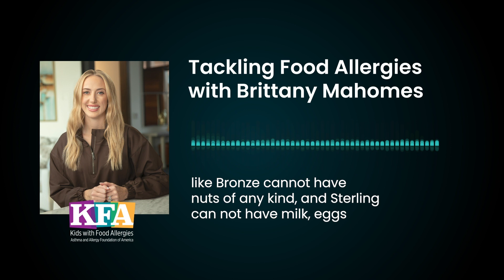Brittany Mahomes on Managing Her Children's Food Allergies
AAFA chats with Brittany Mahomes - former professional soccer player, entrepreneur, and co-owner of the Kansas City Current women’s soccer team - about managing her children's food allergies.